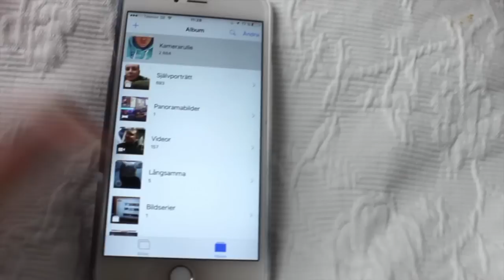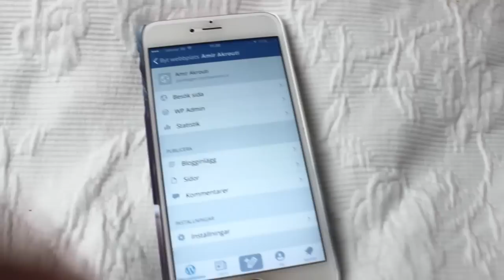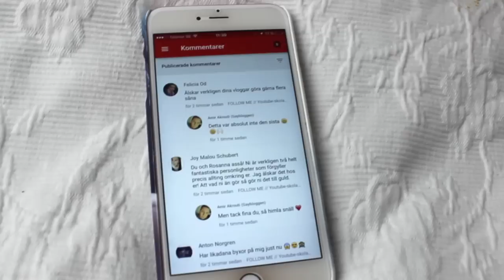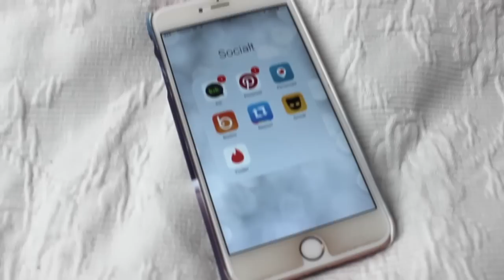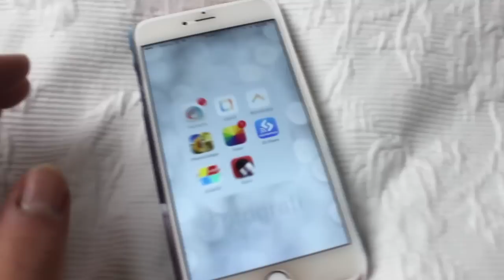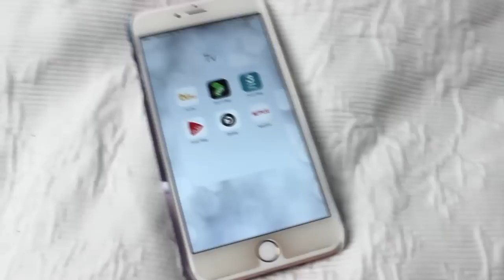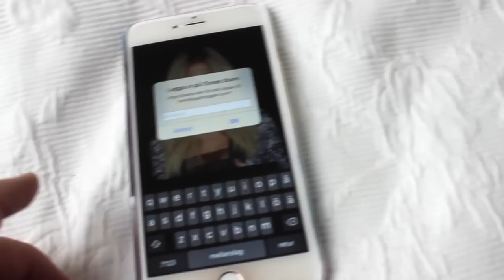What's On My iPhone?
♡ Går igenom allt som finns i min mobil :)